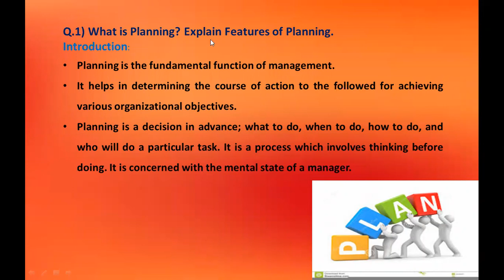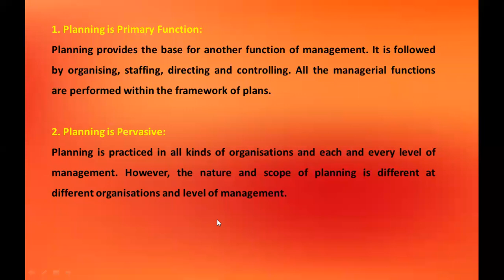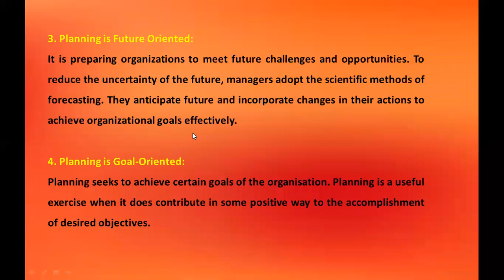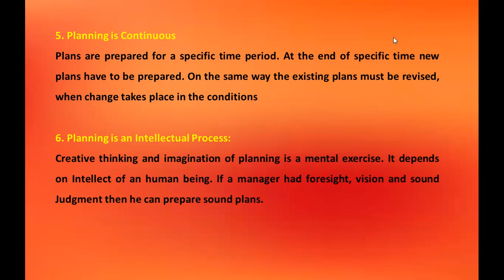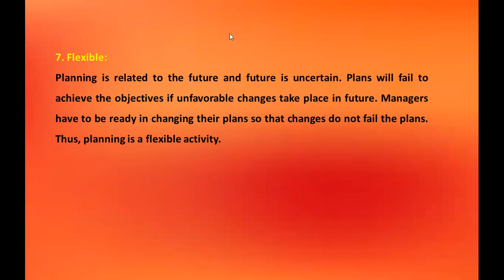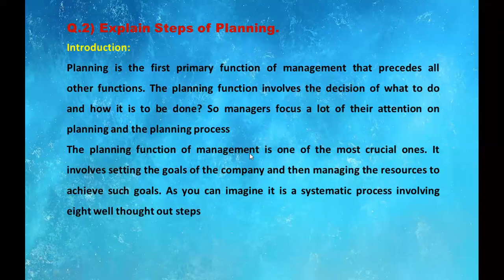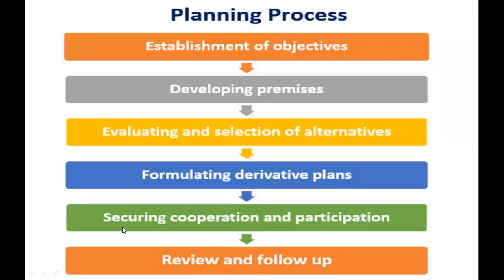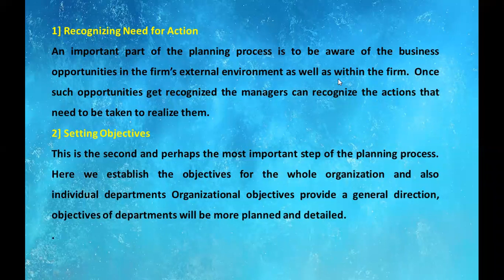S. Y. B. Com | Commerce- III | Sem - III |Unit 2 | Features of Planning